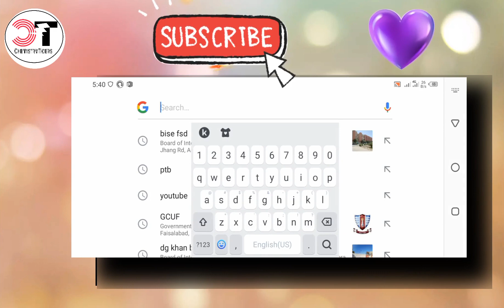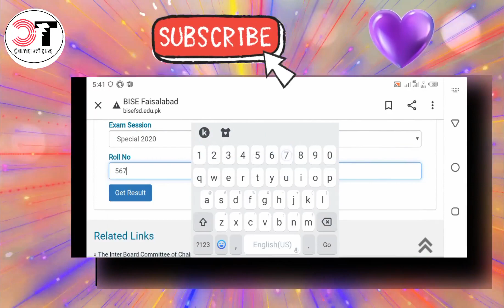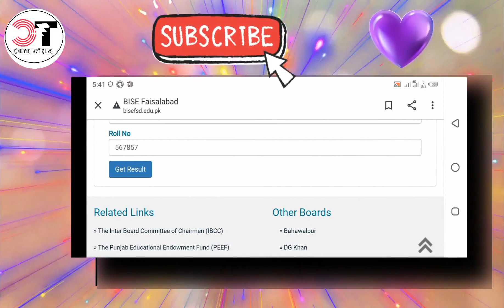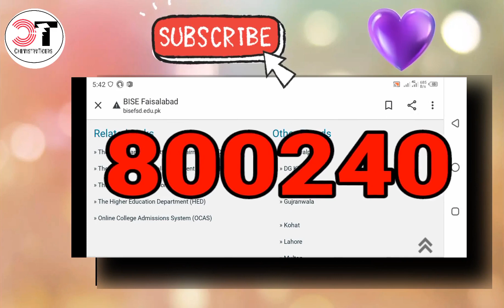How to Find Class 11th Result Faisalabad Board 2021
Second Method by sms
Faisalabad board = code 800240

Other Boards result videos

How to check Faisalabad board  result,
How to check Punjab  board result,
How to check Punjab Boards  result,

How to Download Result Punjab Board 2021,
How to Download Result Faisalabad  Board 2021,
Intermediate Part 1 Result Punjab board 2021,
Intermediate Part 1 Result Faisalabad board 2021,
how to check result fsd board,
how to check result Faisalabad board result,